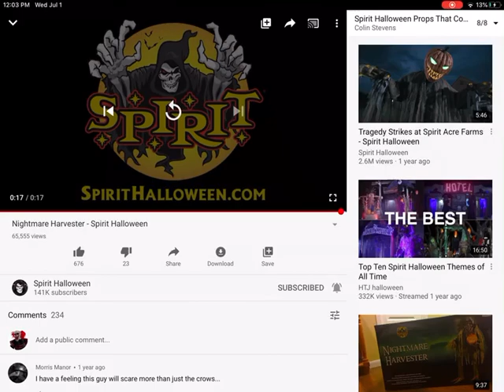Some Spirit Halloween Props That Could Return in 2020 Flashback Friday’s if it is True